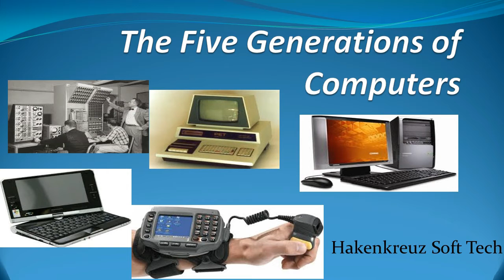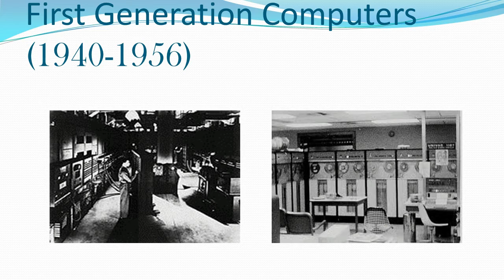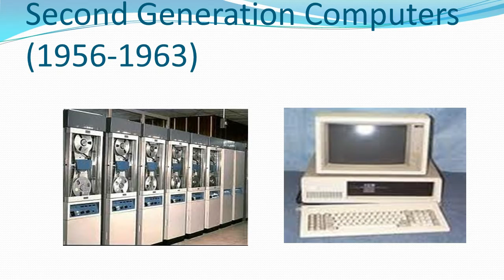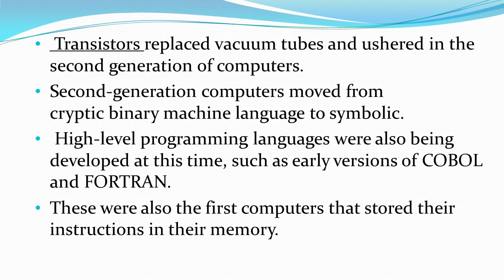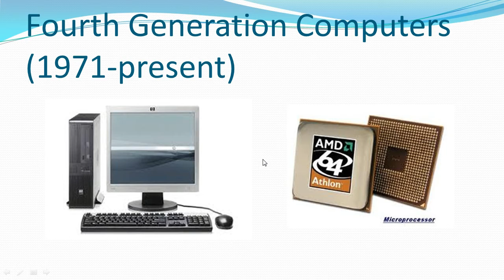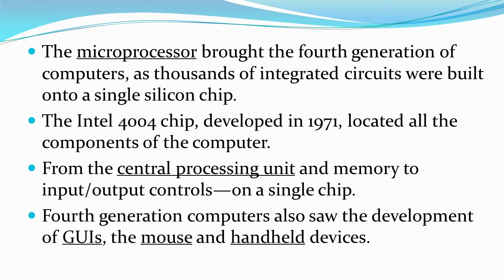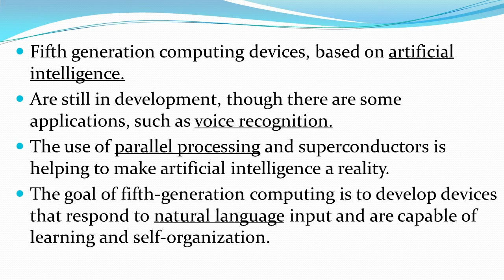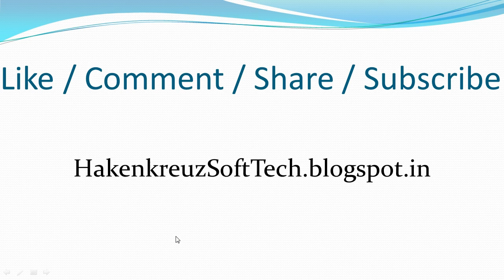Generations of Computer in Hindi/Urdu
Friends,
Is Short video me humne Generations of Computer cover kiya h  ..
Keep Studying  ...